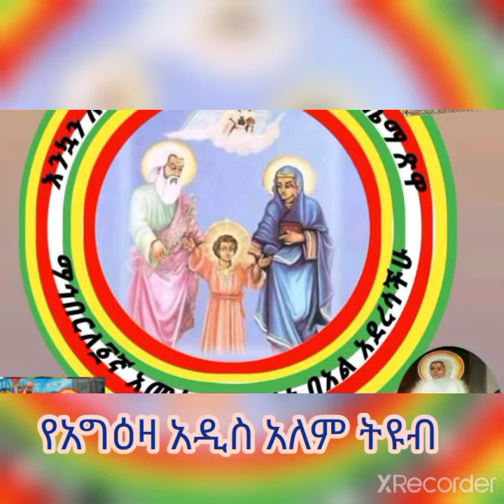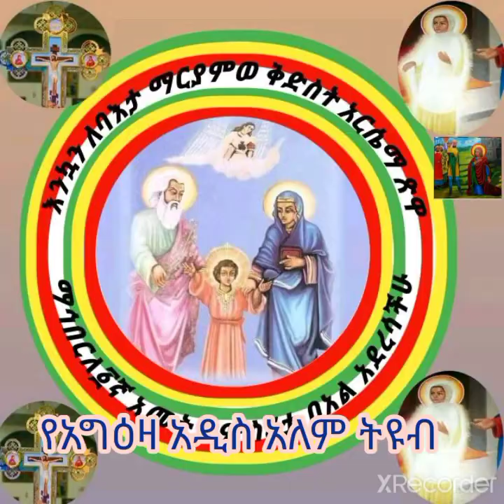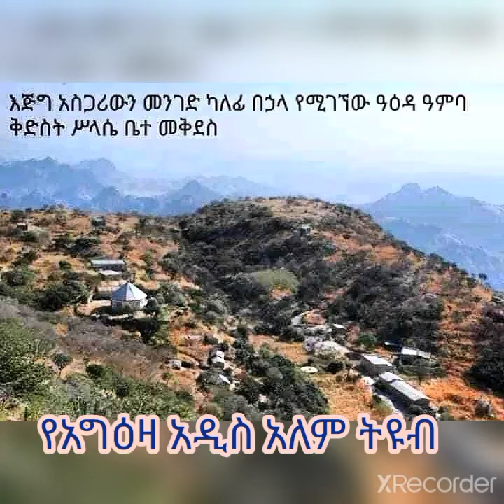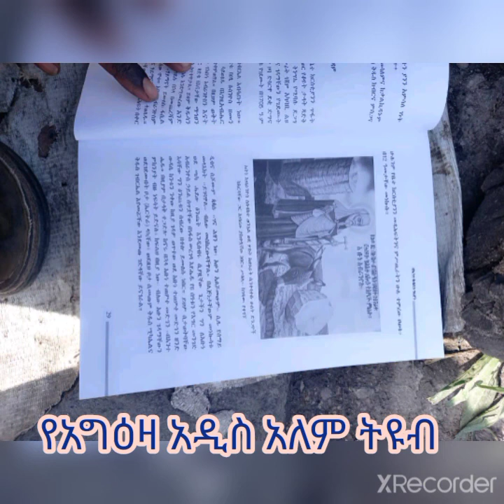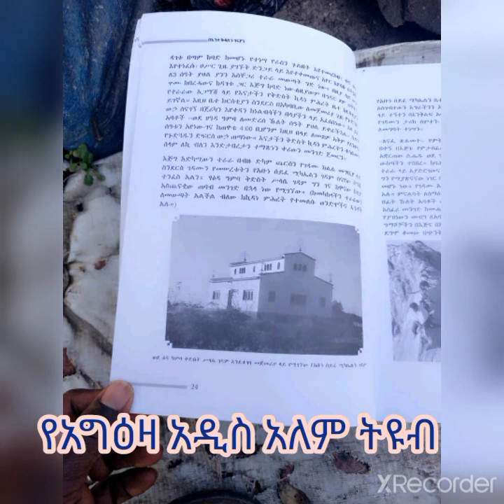🛑የቅዱሳን ታሪክ መግብያ ማበራርያ ክፍል አንድ ፩ ይቀጥላል🛑↩️